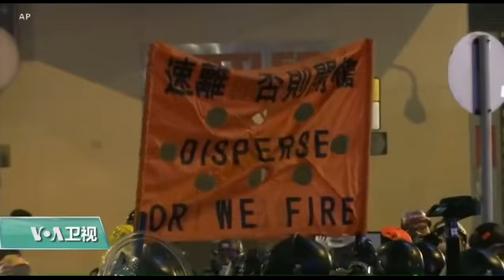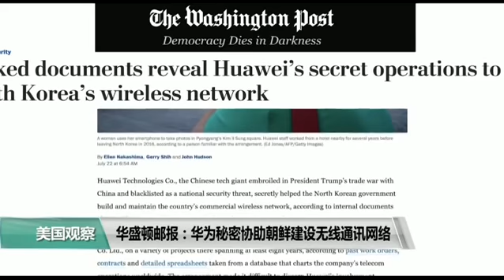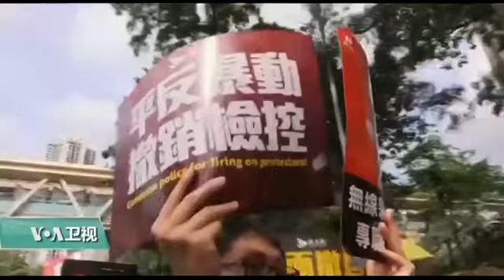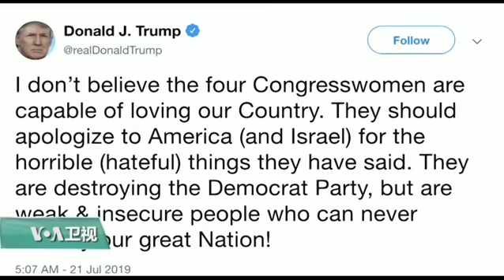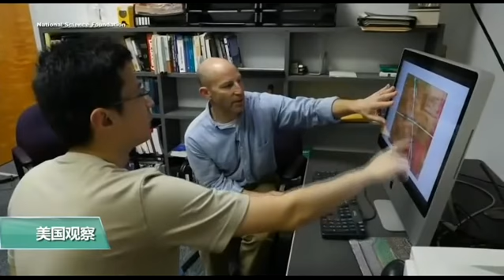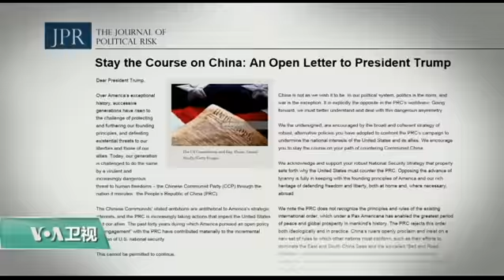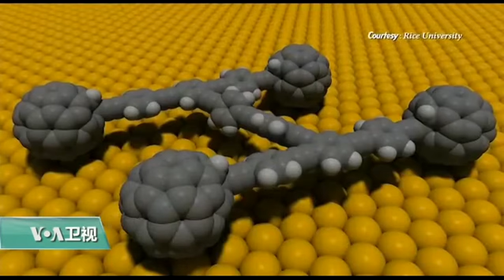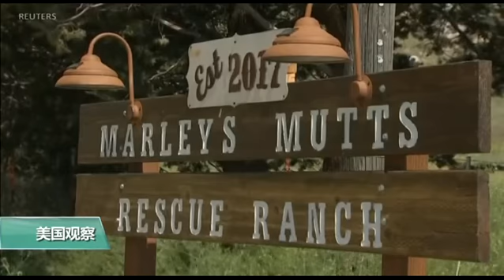【美国观察】 2019年7月23日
特朗普总统表示了解香港抗议的情况，并说习近平处理香港抗议的做法“很负责” 。

《华盛顿邮报》报道说，华为秘密帮助朝鲜建设并维护无线网络。

40多万港人周末再次走上街头游行，外界质疑“警黑合作”。